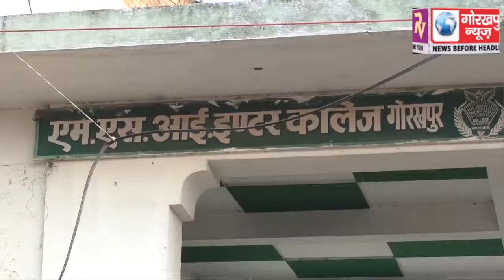कड़ी सुरक्षा के बीच पूरे जिले के संस्थाओं का दो केंद्रों पर शुरू हुई मदरसा मिनी आईटीआई लिखित परीक्षा